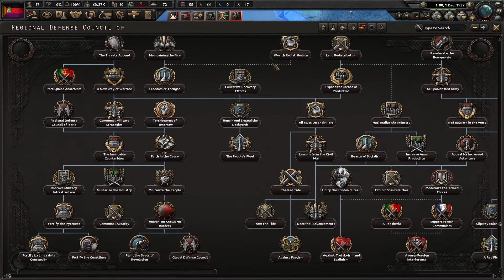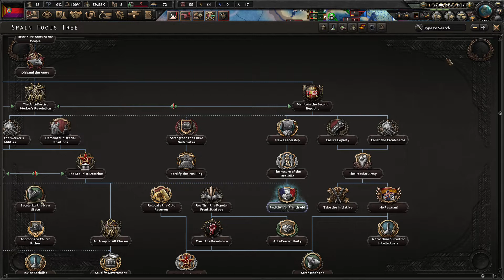Hearts of Iron IV || Anarchist Spain (Episode 6)